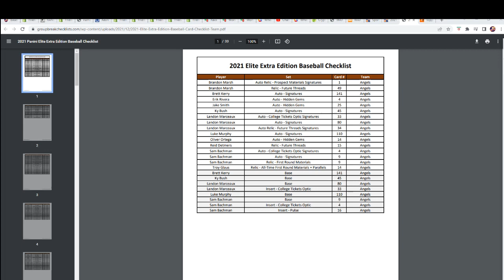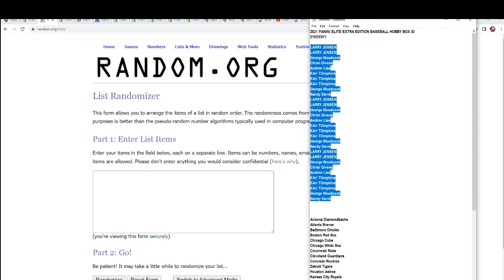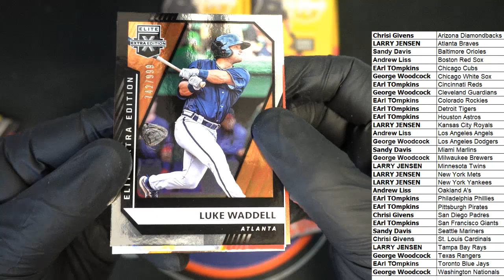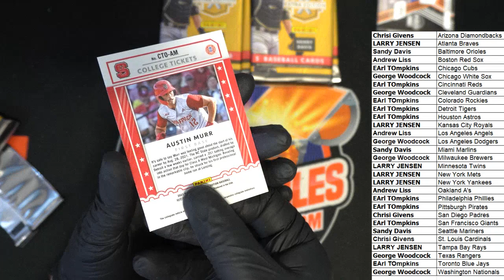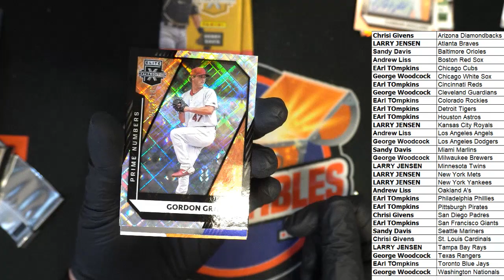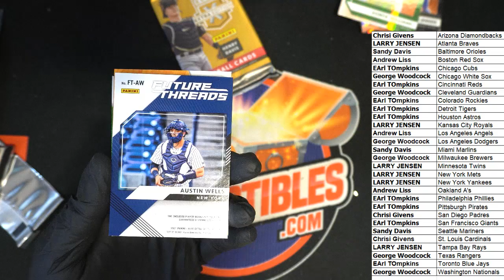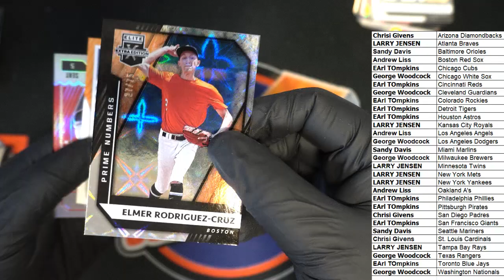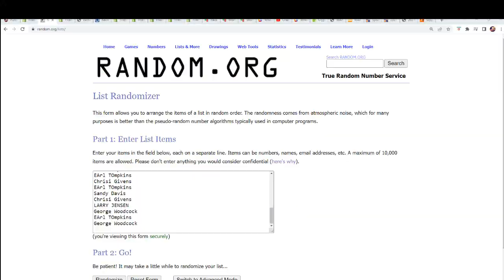2021 PANINI ELITE EXTRA EDITION BASEBALL HOBBY BOX ID 21EEE671